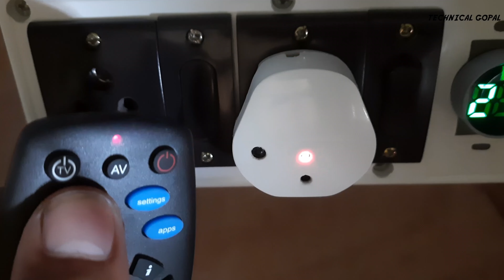Remote Tester || Build a Remote Tester For Just 30 Rupees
Dosto is video me main upko bohot e com price me ek remote tester banake dekhane bala hun to dosto video ko up Pura dekhiye upko chota mota knowledge jarur milega

TECHNICAL GOPAL (Gopal Das)
From:- Tamluk Westbengal Indian